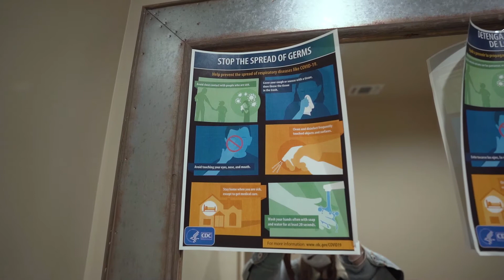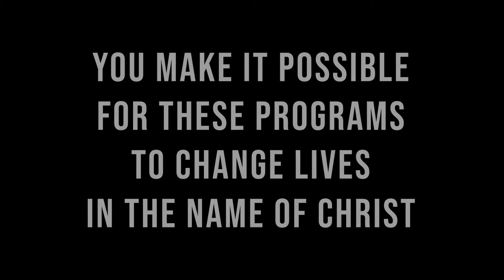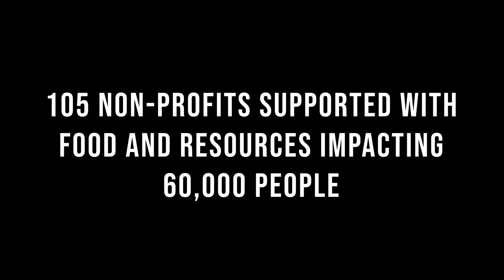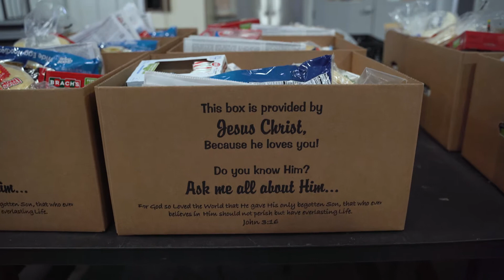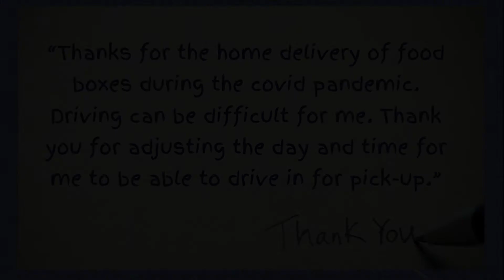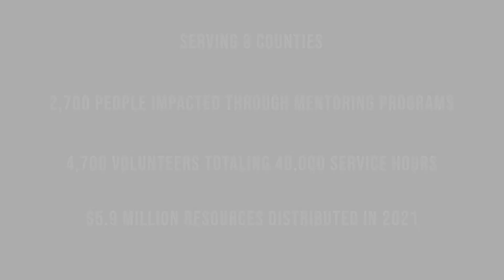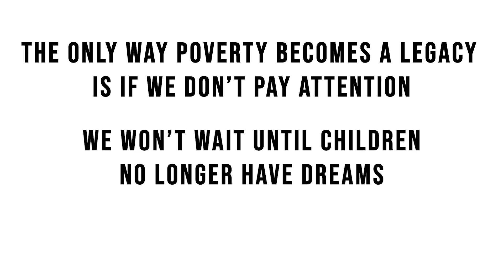Vision Dinner 2022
Learn about how Hill Country Daily Bread Ministries serves families in 8 counties in the Texas hill country.